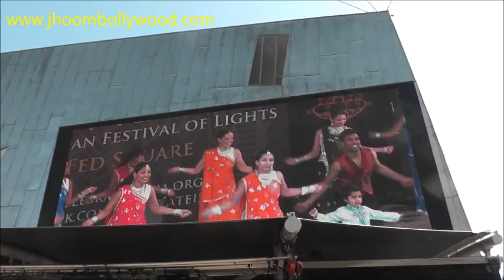Jhoom Bollywood Diwali 2014 "Masala Bollywood Workshop"